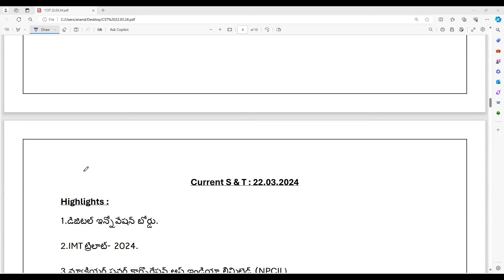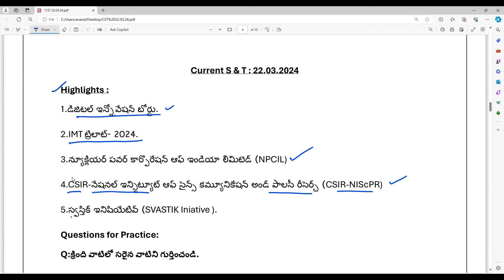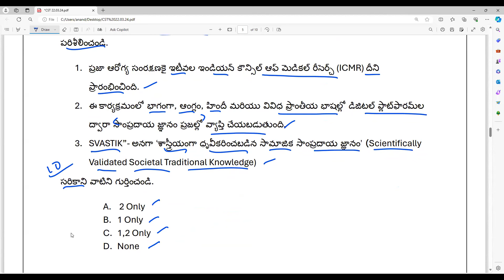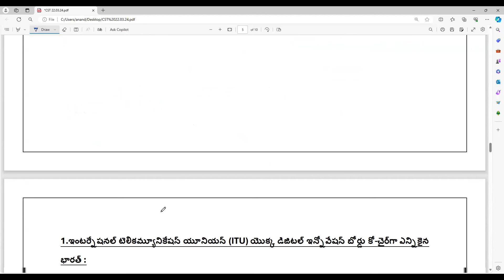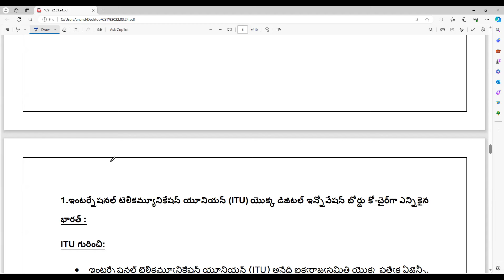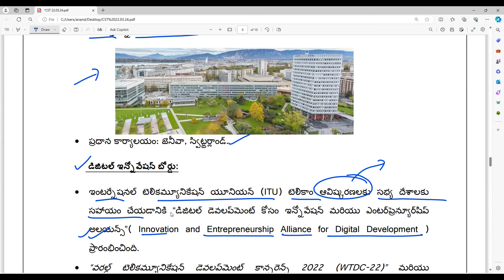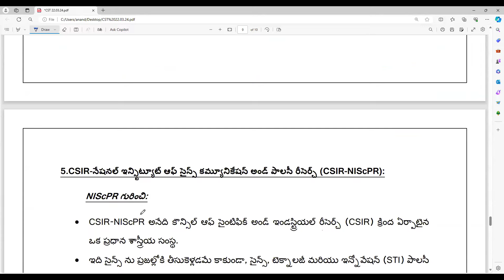APPSC- GROUP II - MAINS - ఉచిత Current S & T సీరీస్ - 22.03.2024